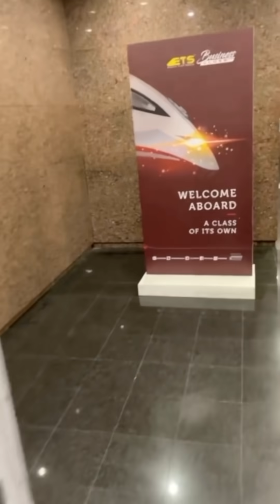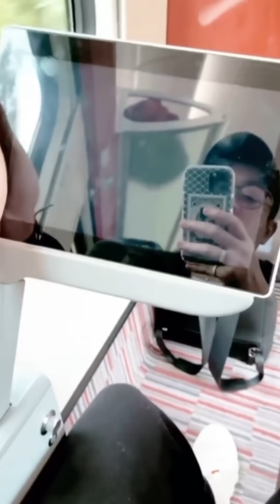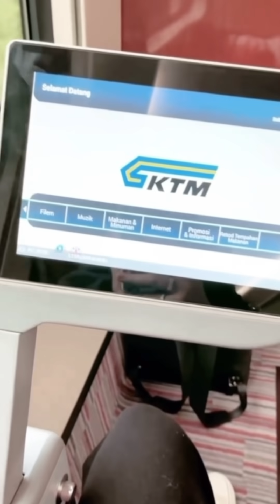TRIP KE PENANG DATO RIZALMAN BERSAMA ANAK2 NAIK TRAIN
Jom tengok apa Dato Rizalman buat dalam Train sepanjang perjalanan mereka ke penang..